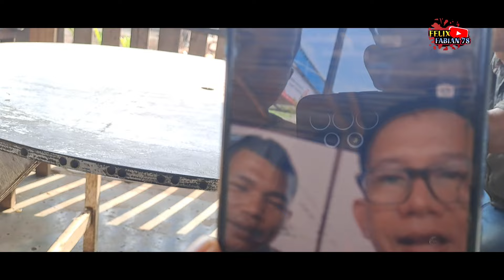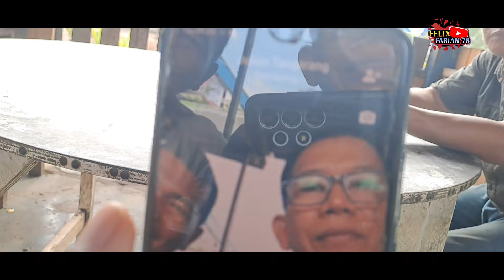Gawat Ini..Pak RT Marah Sama Bang Riski Parcimburu 🤣 Mantap Paket ALS 394..Bang Raja Bobo Cantik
Enak Sekali Bang Riski Parcimburu Makan Nasi Padang 📍Pak RT Marah 🤣

Bang Royes Dan Riski Parcimburu Reuni Di ALS 394
no tlp loket Palembang